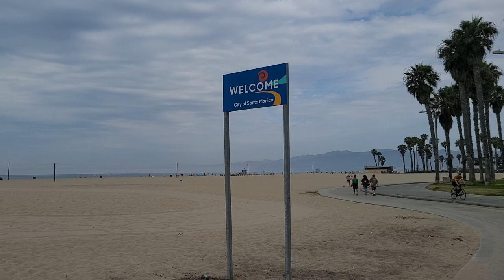Shuffling the homeless encampments off the Venice Beach Boardwalk onto the sand. PLEASE SUBSCRIBE!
I'll try to focus on the truth of what's happening in Venice. The cleanup efforts are failing. Homeless people are not leaving Venice. They're pitching tents on the sand or going inland.